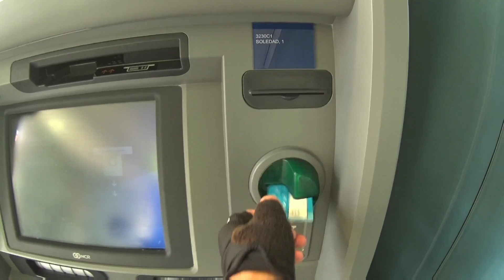CÁDIZ Y SEVILLA EN BICI. DÍA 1: POR ELLAS.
primer día de viaje en bici por la provincia de Cádiz y Sevilla.
gracias a Otravidaesposible por escribir "Llévame de viaje" , sin duda eres el culpable de que me lance a intentar vivir de mi pasión.